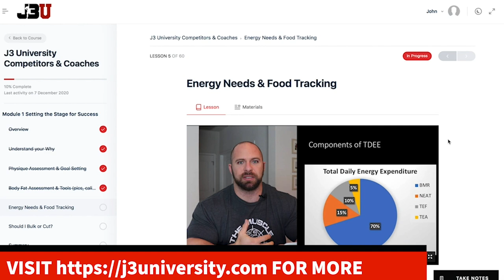Episode 39: IFBB Pro Cory Hageman: Challenges of Bikini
In this episode of J3 University, Luke and I are joined by IFBB Pro Cory Hageman to discuss her journey through the bikini ranks. Cory has arrived at a place of self-coaching at the highest level and she explains how she got to this point and what it takes to execute at this level. This episode is filled with some great tips for any competitor, but especially for the bikini division.

Timestamps

Introducing guest IFBB Pro Cory Hageman- 00:00:15

Missing the mark & The Biggest Challenge- 00:05:53

How did you start Self Coaching? - 00:07:27

Unique Bikini Challenges- 00:13:34

Challenges of Post Show- 00:19:46

Can you improve without an offseason? - 00:25:39

Negative Adaptations caused by prep- 00:29:05

Bikini Training & Misconceptions- 00:34:46

Self-Coaching changes & plans for this season- 00:47:18

Prep Timeline Set-Up- 00:53:01

Fatigue & Recovery Management- 00:58:01

Where to find Cory- 01:07:03

Episode Available On:
YouTube, Spotify, Google Play, iTunes